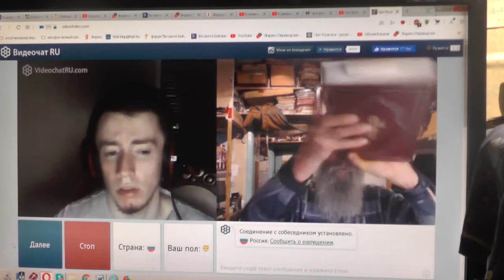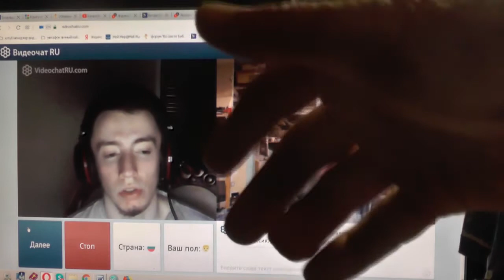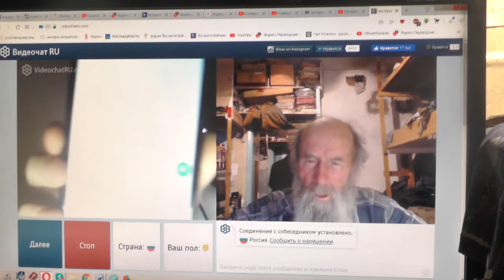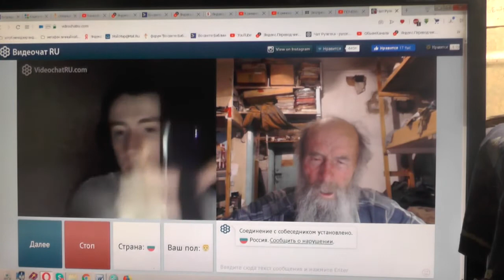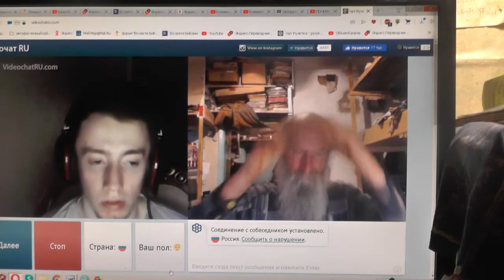№67. Иоан.3:36 Верующий в Сына имеет жизнь вечную,..